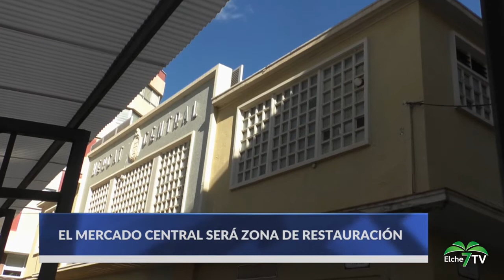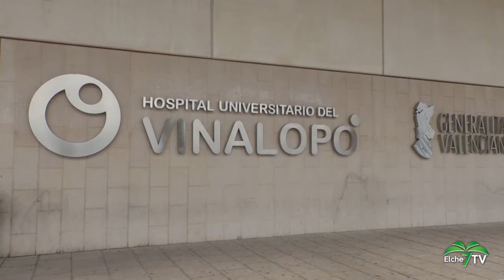ELCHE NOTICIAS 27/12/2021